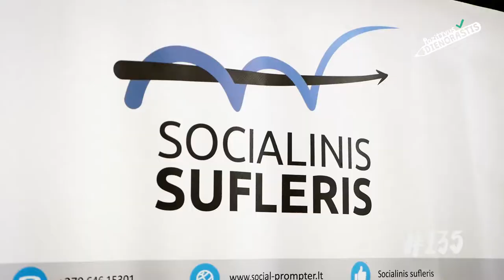„Pozityvus dienoraštis“ 135dienoraščiopuslapis. Milda.